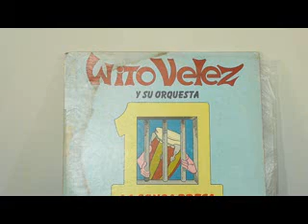SALSA: LA CONGA PRESA - WITO VELEZ Y SU ORQUESTA.wmv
GRACIAS A SALSEROS Y PUNTO POR PERMITIRME PRESENTAR TREMENDO TEMA DE WITO VELEZ Y SU ORQUESTA, ESPERO LES GUSTE